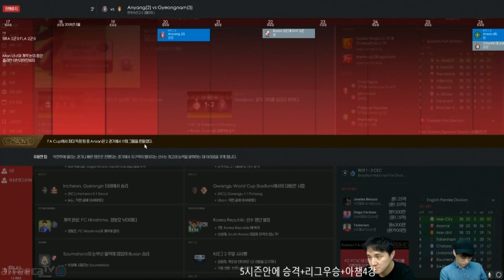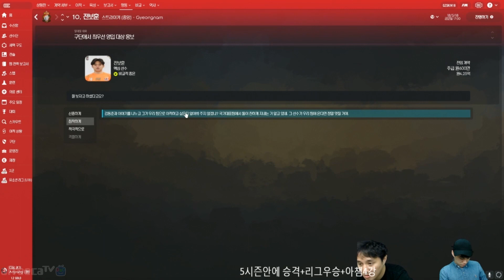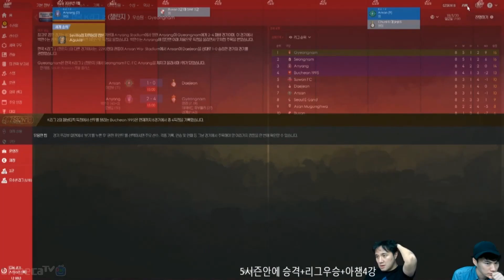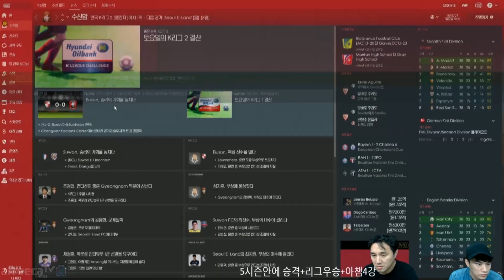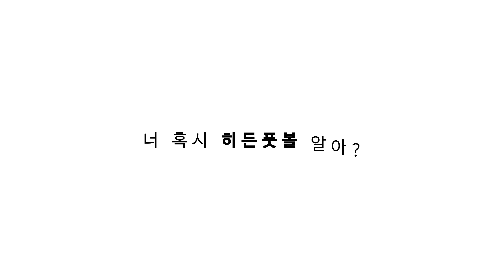경남#6. 궤도에 오른 경남! 승승장구 딸멘 [FM2018]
의문의 선수 '국가대표' 전보훈의 활약
시청자 이스타 무시하니, 박종윤의 대응